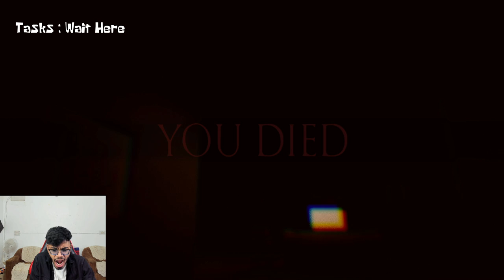I Got Kidnapped By Patrick (Horror) - Potrick Snap